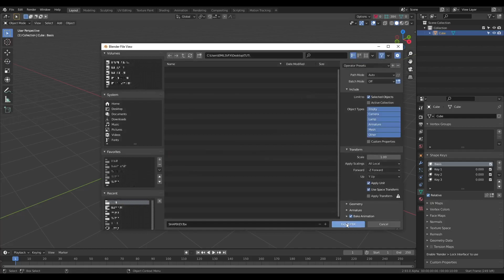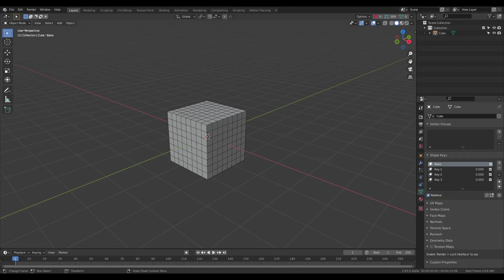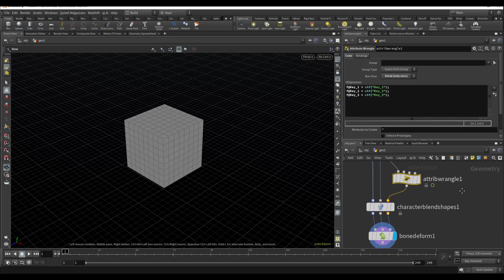Blender Shape Keys inside Houdini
Workflow how to import Blender object with shape keys inside Houdini